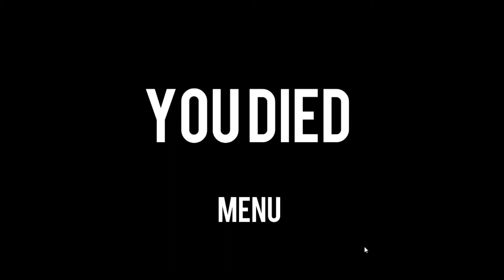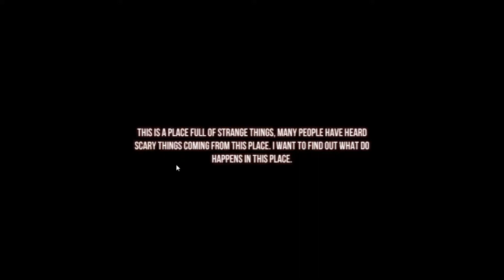The 46 64 - Horror week - ep 1 - illusion: Ghost killer - Syncroniseret skrig!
Horror week er tilbage :D Nyd den :-)